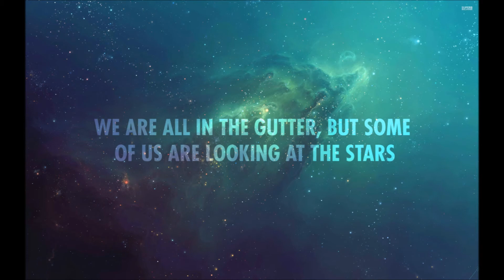A 21 - Car Insurance Quotes Ireland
car insurance quotes ireland